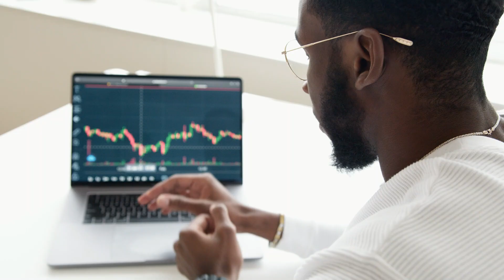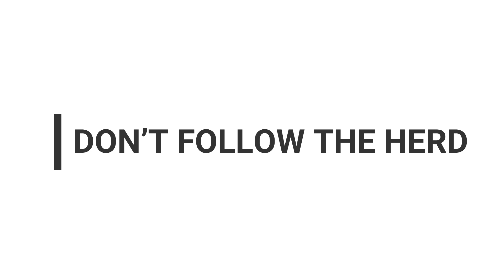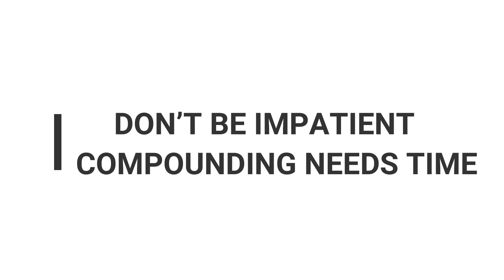How can you start investing in stock market|10 lessons before you start investing in share market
10 investment lessons from my own investment journey
Far more money has been lost by investors preparing for a correction
Or trying to anticipate a correction
Then it has been lost in correction itself..